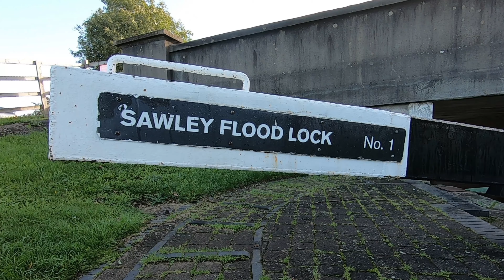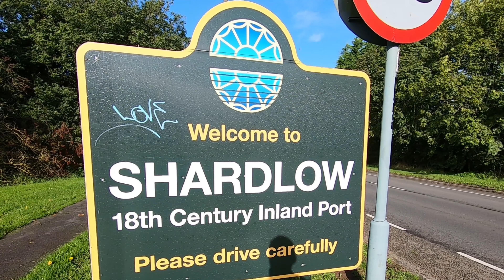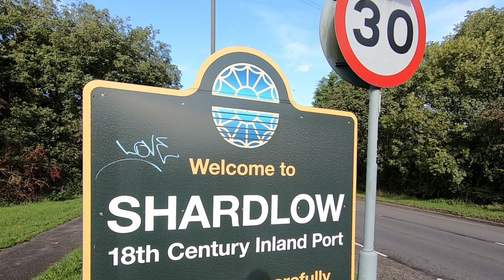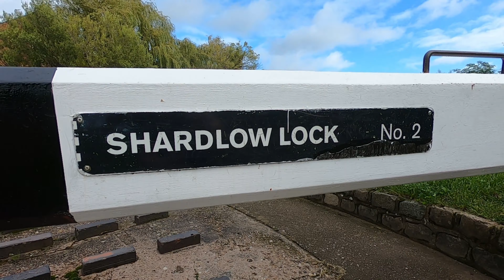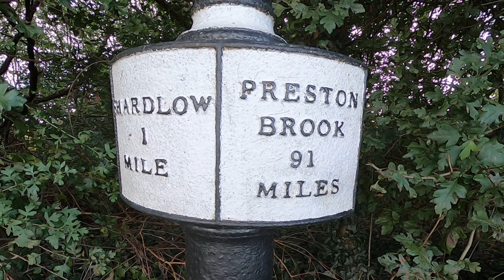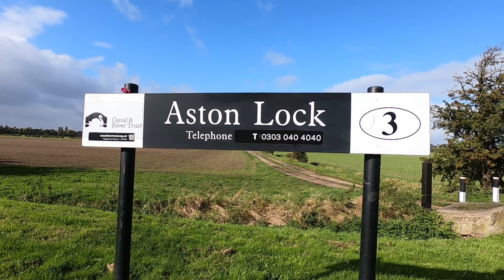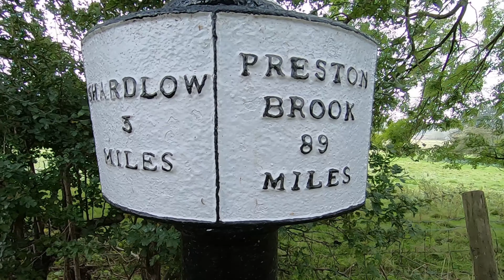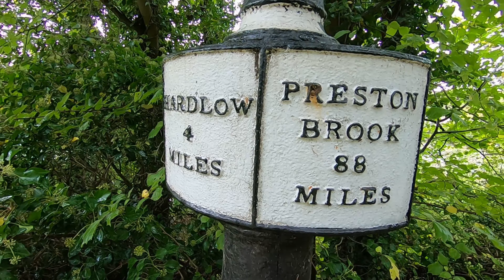Trent & Mersey Canal Towpath Walk : Sawley to Weston on Trent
Walking the Trent & Mersey Canal Part 1
Sawley to Weston on Trent

Join me as we start a brand new Canal walk adventure, along the famous Trent & Mersey Canal.

Starting at Sawley, we head to our destination of Weston on Trent Via Shardlow and also Aston on Trent.

This was walked in October 2019 during a period when the River Trent was in flood

Additional Music by Scott Buckley – released under CC-BY 4.0.